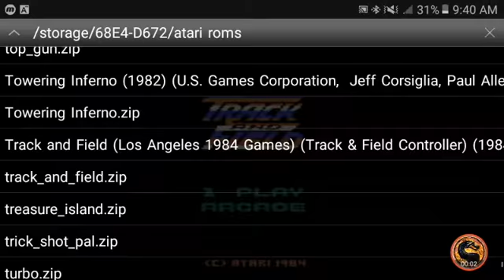Track and Field - Atari 2600 Emulated Novice/B Mode